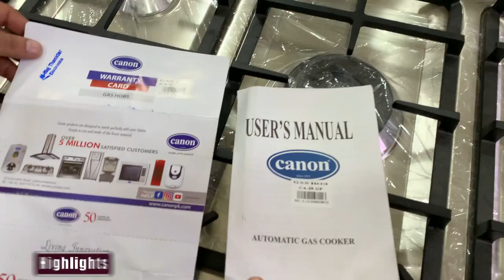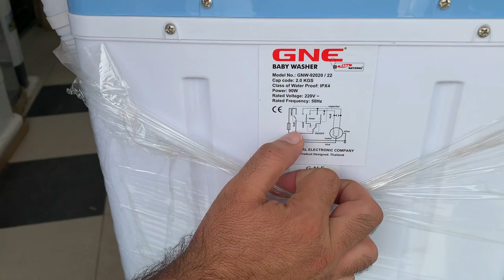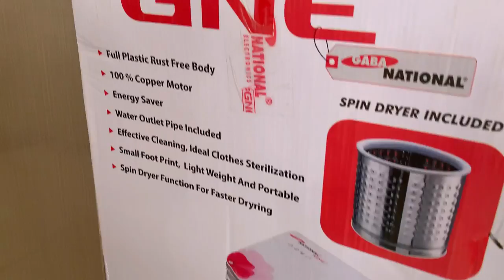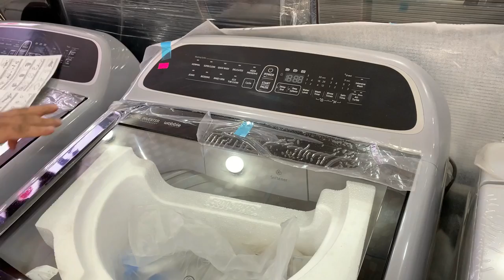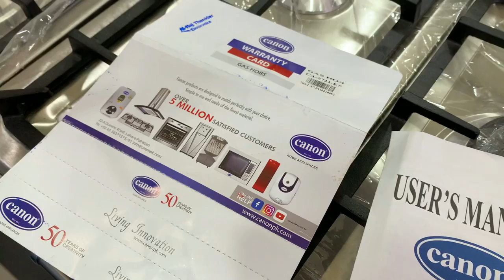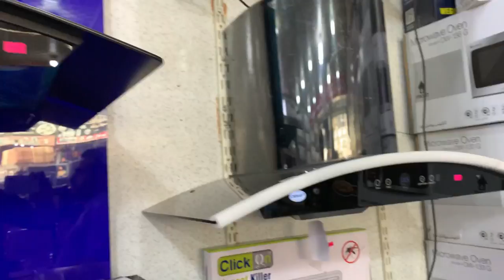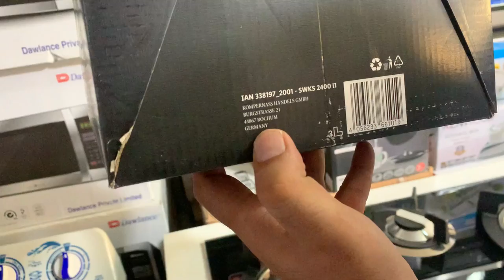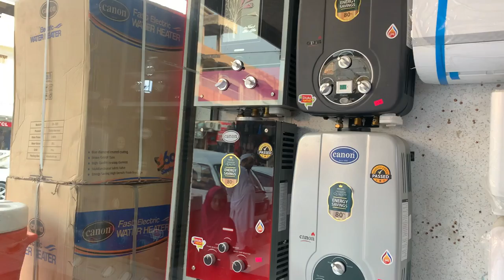Mini Washing Machine in Karkhano Market | Baby Washer Machine Price | Top & Front Load Mini Machines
Today Video is very interesting in which i will show you one of the largest electronics warehouse where you will see baby washing machine and oven, led, home used electrons fridge, Japanese double washing machine, solar washing machine and much more in wholesale price.